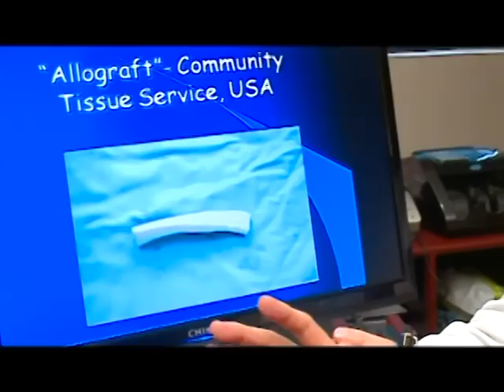隆鼻手術說明-風華整形高義盛醫師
隆鼻強調鼻子的雕塑是精密的、細緻的，不是單純的隆鼻手術可以矯正的。一方面，強調個人差異，影響手術方式極大，必須十分有經驗的隆鼻醫師，才能做的很好。
風華整形診所高醫師為您做完整的隆鼻手術說明，高醫師具有多年隆鼻經驗，已有1500人為高醫師隆鼻手術做見證